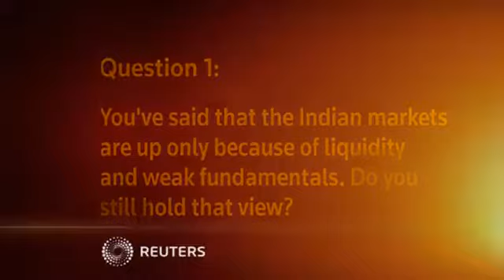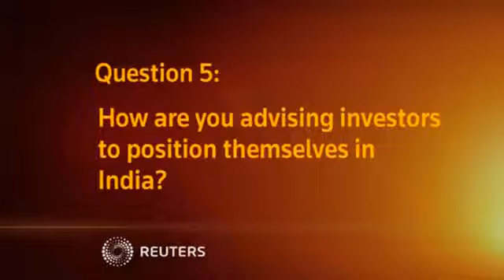Tai Hui of JP Morgan expects risk-on sentiment in emerging markets to continue for the ...1769